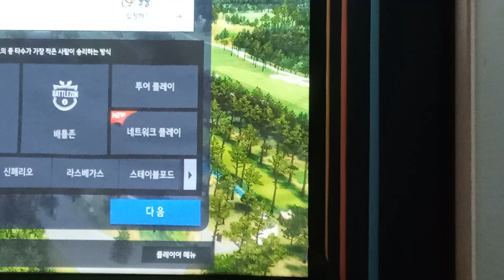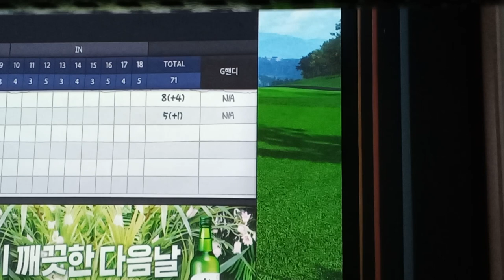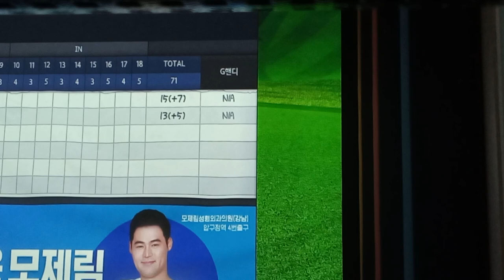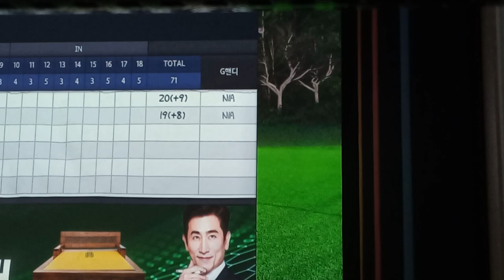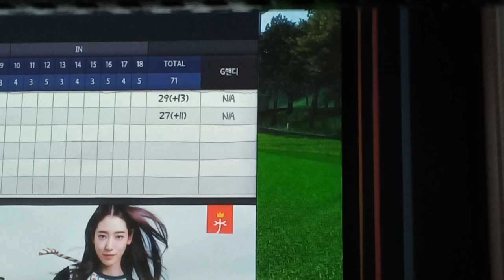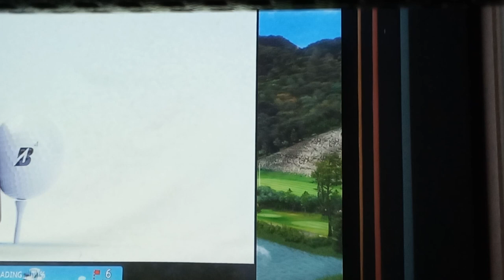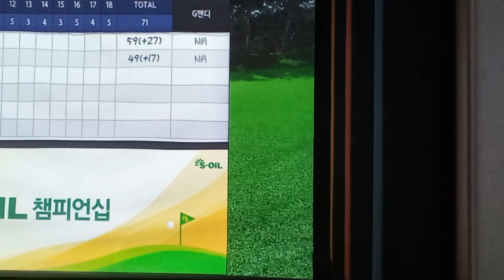아빠와 함께하는 스타일 스크린 골프3 8회